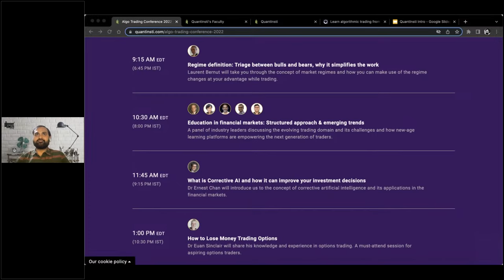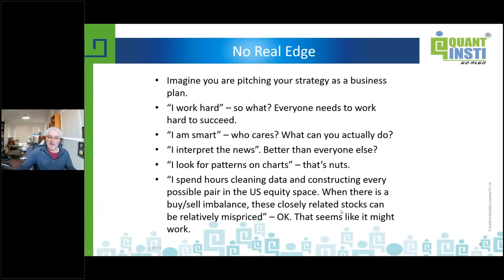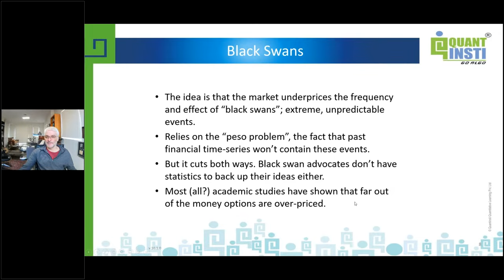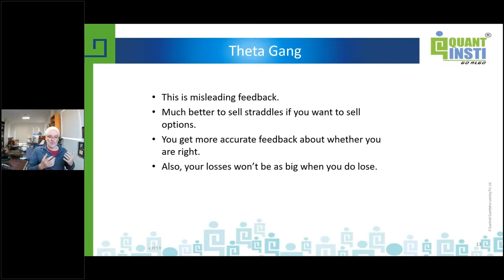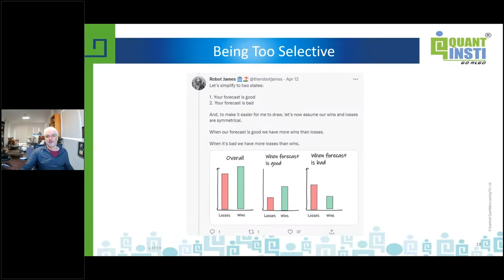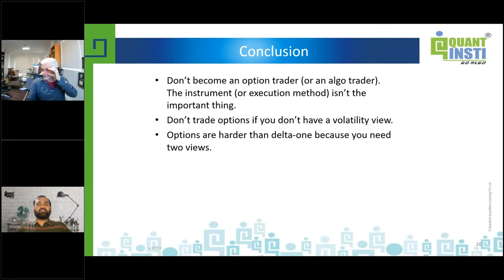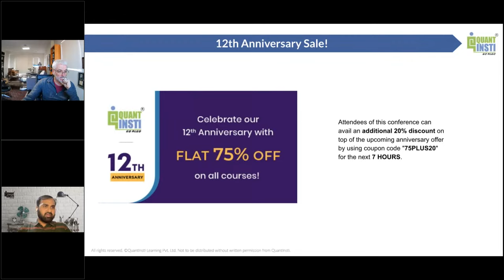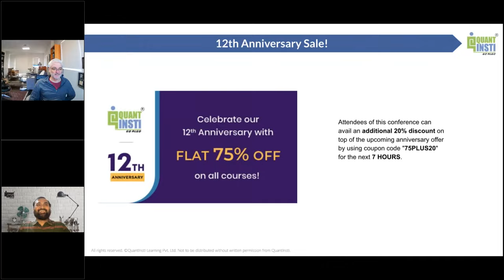How to Lose Money Trading Options | Dr. Euan Sinclair @ Algo Trading Conference by Quantinsti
Join Dr. Euan Sinclair, a renowned expert in options and volatility trading, as he shares invaluable insights from his decades of experience. This must-watch session from the Algo Trading Conference is essential for aspiring traders looking to refine their skills and navigate the complexities of volatility trading.

👉 Enhance your Algorithmic Trading skills with industry-leading experts.

About the Speaker:
Dr. Euan Sinclair is a partner at Talton Capital Management, a volatility trading fund, and has over 20 years of experience in options trading. He holds a Ph.D. in theoretical physics from the University of Bristol and is the author of two books: Volatility Trading and Options Trading, published by Wiley. He has also contributed numerous articles and papers in the field of quantitative finance.

About QuantInsti:
QuantInsti is a global leader in algorithmic and quantitative trading research & training, with users in over 190 countries. Founded by iRage, one of India’s top HFT firms, QuantInsti has been a pioneer in the industry for over a decade, providing a platform for traders to enhance their expertise in algorithmic and financial markets.

Chapters:
00:00 Introduction
04:17 No Real Edge
10:31 Ignoring Volatility
15:44 Black Swans
23:54 Theta Gang
19:44 "Repairing" Positions
31:03 Not Worrying About Costs
33:43 Being Too Selective
36:38 Unrealistic Expectations
40:09 Conclusion
44:35 Q & A